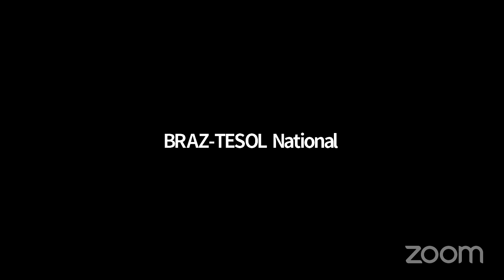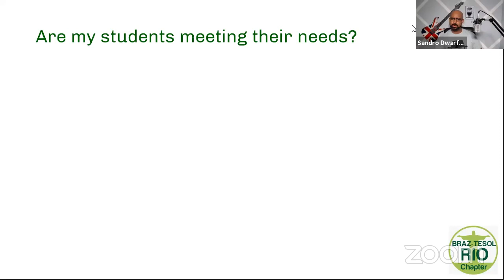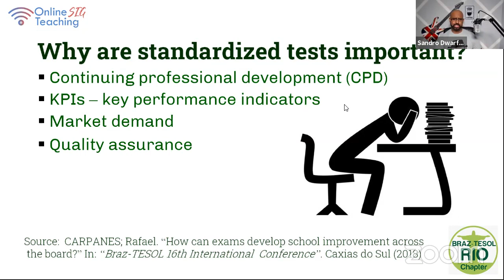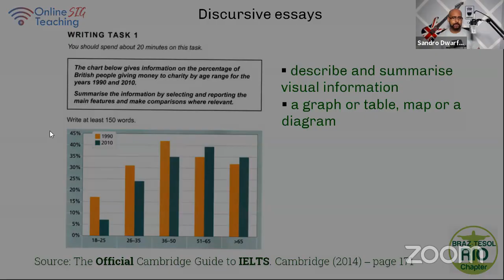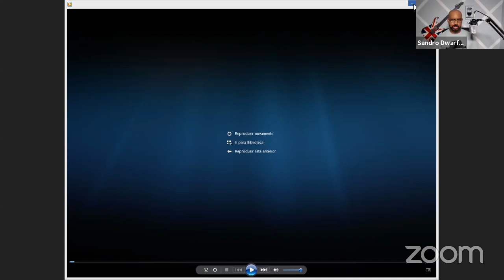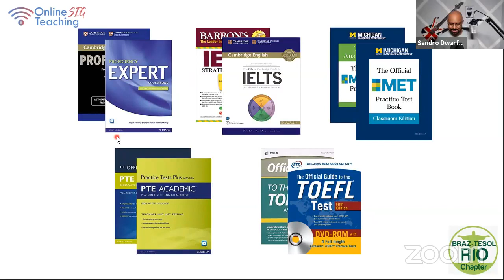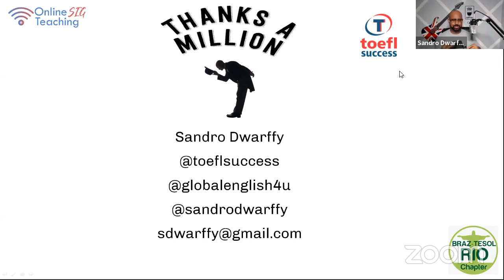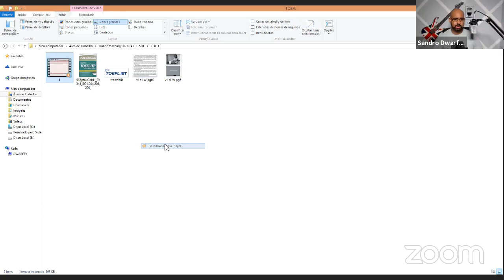Sandro Dwarffy - Teaching Exams Online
The session aims to provide teachers with strategic information on how to design and deliver lessons online in order to help candidates who will sit most mainstream international exams have successful preparation sessions - Cambridge, IELTS, PTE Academic, Michigan and the TOEFL.

Sandro Dwarffy is a licensed Spanish language teacher, TOEFL Trainer, digital entrepreneur and founder of both Global English 4U and TOEFL Success. Sandro has been teaching foreign languages since the early 2000s. Sandro is based in Rio de Janeiro and has been mainly delivering online TOEFL prep training and other language learning solutions as a freelance language tutor.. Sandro holds the CAE, CPE, TKT Modules 1-3 certificates (Cambridge, UK) and a C2 level D.E.L.E. certificate (Instituto Cervantes, Spain).